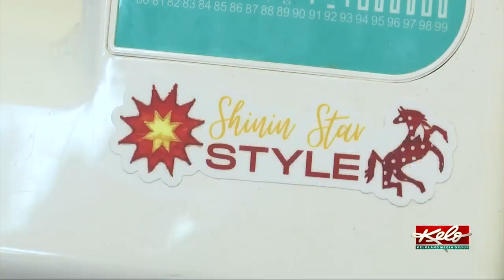Arts council offers microgrants to local artists